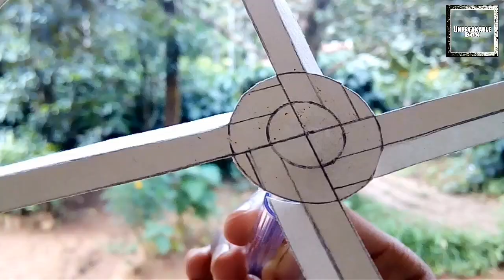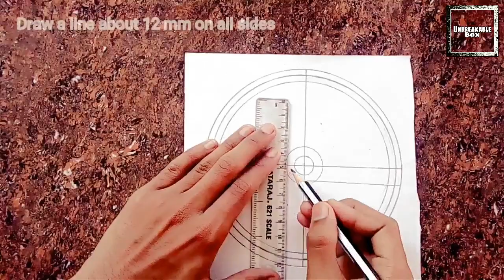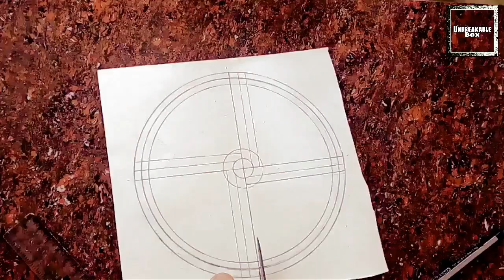How to make a hand powered helicopter | ഒരു പറക്കും പമ്പരം ഉണ്ടാക്കിയാലോ 🚁| Unbreakable Box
Hai friends, ln this video I am going make a hand powered helicopter with simple equipments.

Items required:-
* Compass
* Pencil
* Chart
* Pen
* Glue
* Scale
* Cello tape